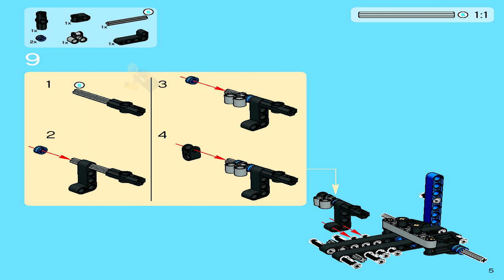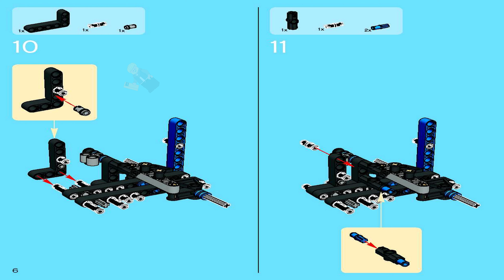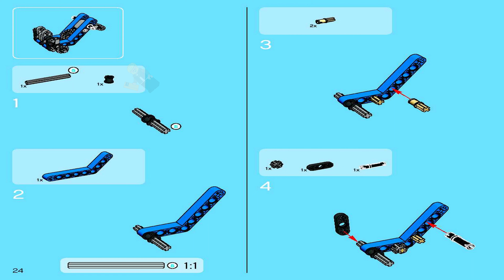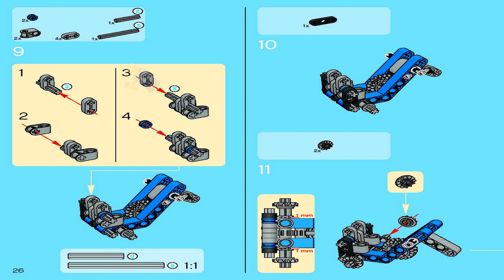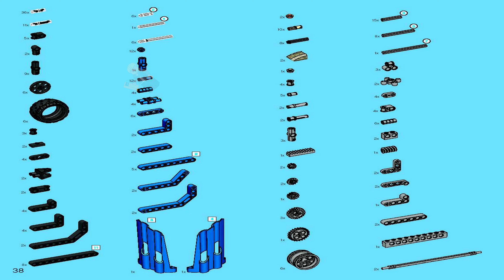LEGO Instructions - Technic - 8415 - Dump Truck (Alternative Model B)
8415 LEGO Instructions from the LEGO Technic  theme will guide you how to build LEGO Dump Truck Technic set 8415